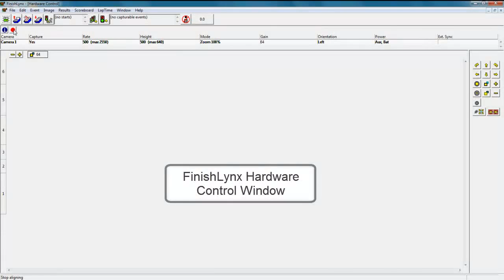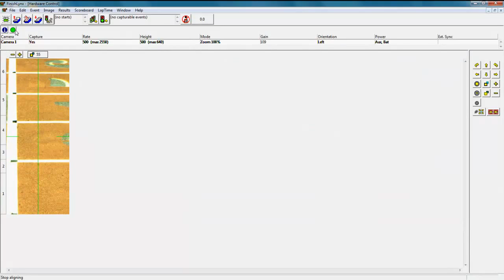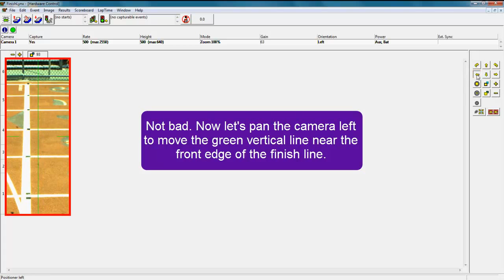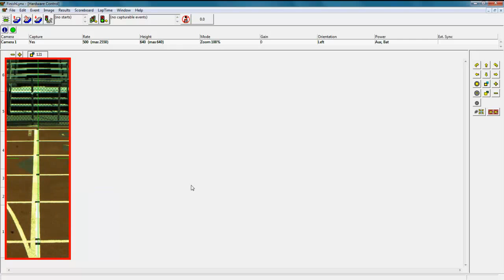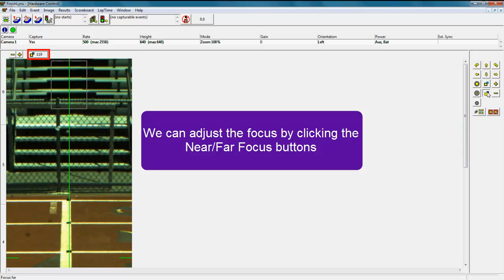EtherLynx Vision EasyAlign Demo - Full Frame Video Camera Alignment Mode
00:00 - EtherLynx Vision EasyAlign Demo - Full Frame Video Camera Alignment Mode
00:36 - FinishLynx Hardware Control Window
00:39 - Click the red alignment button to view 1-D mode
01:07 - Activate 2-D EasyAlign by holding Shift and clicking the alignment button
01:43 - Use the Remote Lens/Positioner features to adjust the camera from the software
02:36 - Zoom in and out to see live viewer change
02:45 - Pan camera left and right to move the green vertical line
02:53 - Need more height. Adjust the image height.
03:01 - Tilt the camera up to fit a full athlete
03:18 - Do a walk through to check lane coverage
03:41 - Zoom in on the viewer to check focus
03:54 - Right-click and draw a box around any area to check the focus number'
04:07 - Adjust focus by clicking the Near/Far focus buttons
04:33 - Switch back to 1-D mode by clicking toggle button twice